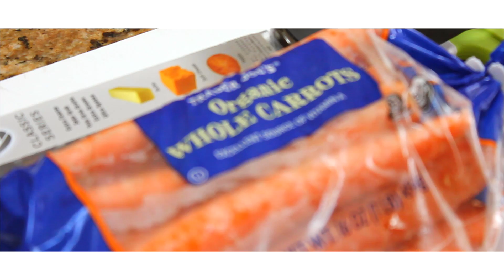How to Make Peanut Butter Carrot Cake (for dogs) | rachel republic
Enjoy this delicious recipe that any dog will gobble down!

In honor of my dog's birthday, I made him this delectable treat and he licked the plate clean.